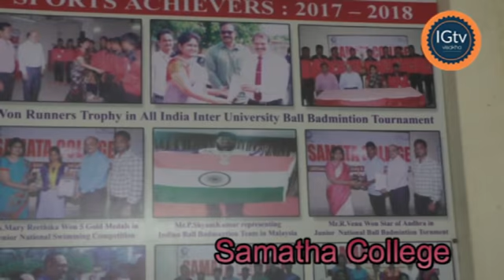Prjize winners in the sports SAMATHA